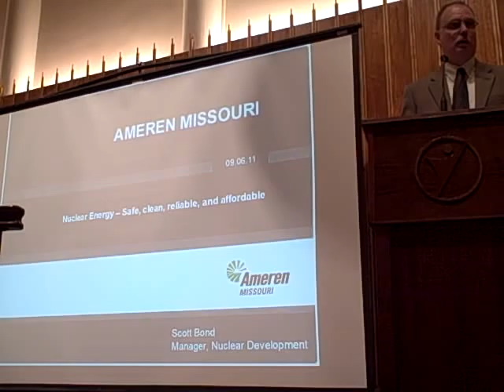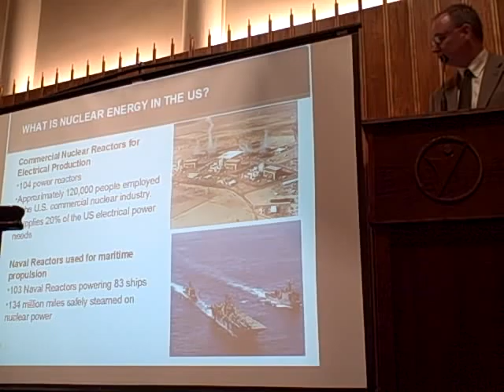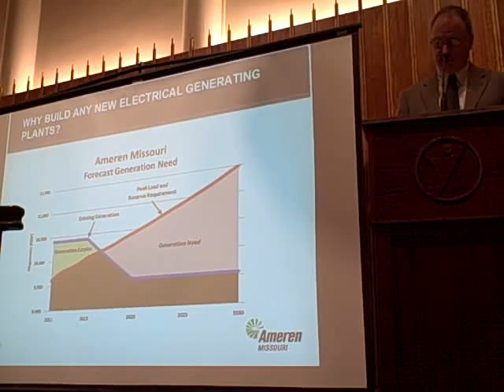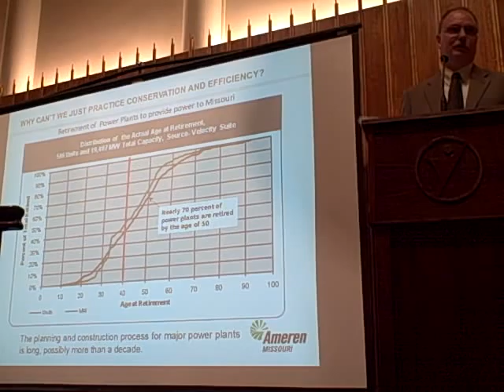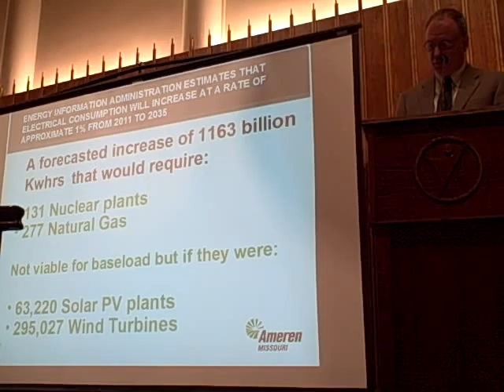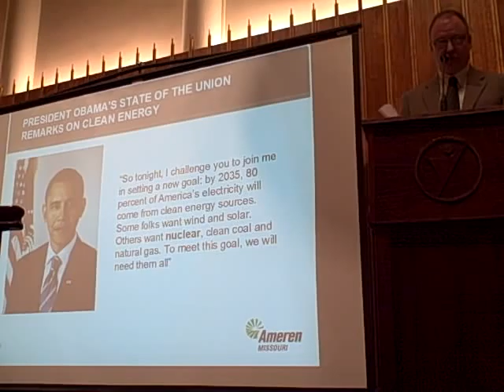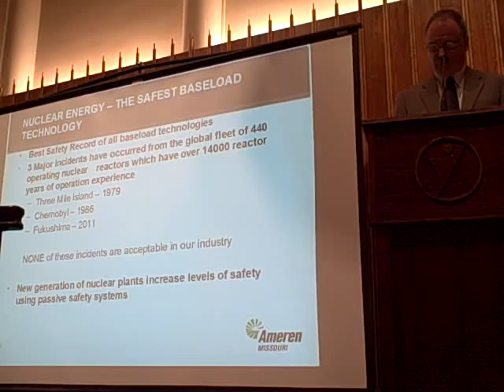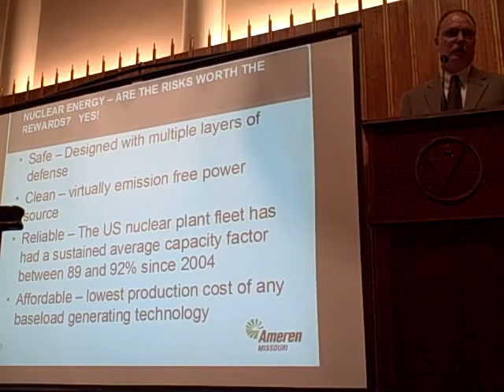RPD8.2 "Is Nuclear Energy Worth the Risks?" Scott Bond of Ameren Missouri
Scott Bond is a registered professional engineer with twenty seven years of experience in the nuclear power industry. He has a B.S. degree in Mechanical Engineering from the University of Missouri, Rolla and is currently employed with Ameren Missouri at the Callaway Nuclear Power Plant. As Manager, Nuclear Development, he has overall project responsibility for the submittal of an Early Site Permit to the Nuclear Regulatory Commission for a possible new nuclear unit at the Callaway site. Ameren Missouri is a wholly owned subsidiary of Ameren Corporation which is among the nation's largest investor-owned electric and gas utilities, with $23 billion in assets. The largest electric utility in Missouri and the second largest in Illinois, Ameren companies provide energy services to 2.4 million electric and one million natural gas customers throughout its 64,000-square-mile territory.

A few notes:

AMEREN MISSOURI
Good evening,
I would like to thank the St Louis Ethical Society for the opportunity  speak on two subjects I am very passionate about, electricity and nuclear energy.
Electricity is an instantaneous commodity.  We have match production with your use  real time 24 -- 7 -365.  If we do not , the electrical grid becomes unstable and things shut down  and a blackout can occur.
Nuclear energy is unique as well.  Its is the one of the most dense  power sources know to man.  Pound for pound, enriched uranium in a reactor such as the Callaway plant has thousands times the power density of coal.

PRESIDENT OBAMA'S STATE OF THE UNION REMARKS ON CLEAN ENERGY
"So tonight, I challenge you to join me in setting a new goal: by 2035, 80 percent of America's electricity will come from clean energy sources. Some folks want wind and solar. Others want nuclear, clean coal and natural gas. To meet this goal, we will need them all"

Nuclear Energy has the least environmental impact of any base load power technology available today
Nuclear plants capture all emissions produced during power generation and only release what is allowed by Federal Regulations
Minimal Green House Gas emissions - Nuclear plants continuously make up about 69 percent of America's emissions-free generation. Wind, solar, and geothermal  make up about 10, and hydro is 21%.
Used fuel has a small foot print compared to other baseload technologies and can be stored safely.
Used fuel could be recycled

Having nuclear in the mix has kept Ameren's rates low
With Callaway Unit 1 in service, Ameren Missouri's rates are 35% below the national average
We have the  lowest rates of any investor owned utility in the  state.
Ameren's current Integrated Resource Plan shows nuclear as one of the low cost base load generating options when considering life cycle costs
Standardized plant designs and modern construction techniques will minimized the economic risks

In summary, Nuclear is :
Safe -- Designed with multiple layers of defense and regulated by the effectively by the NRC
Clean -- virtually emission free power source that provides over 69% of the carbon free electricity in the US
Reliable -- The US nuclear plant fleet has had a sustained  average capacity factor of between 89 and 92% since 2004
Affordable -- lowest production cost of any baseload generating technology